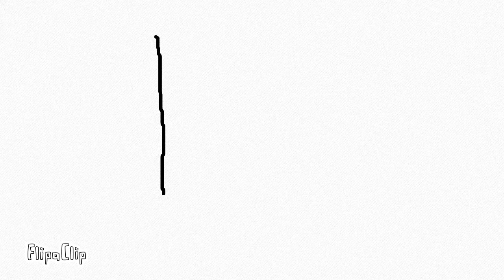Square (a short animation)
This video is for kids